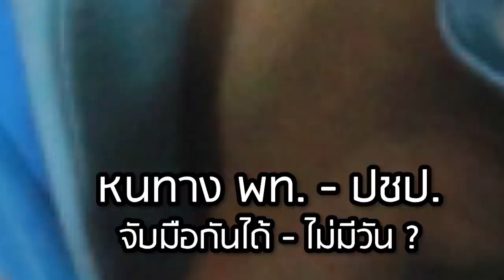ดีเบตเดือด! "สมชัย ปชป." - "วัฒนา พท." . คำประกาศ อย่าไปใส่ใจ! ไม่แล ไม่ให้ราคา พลังประชารัฐ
ดีเบตคู่เดือด! "สมชัย ปชป." - "วัฒนา พท."
คำประกาศ อย่าไปใส่ใจ! ไม่แล พลังประชารัฐ จาก ประชาธิปัตย์ "สมชัย ศรีสุทธิยากร"
และ "การไม่ให้ราคา" จาก "วัฒนา เมืองสุข"